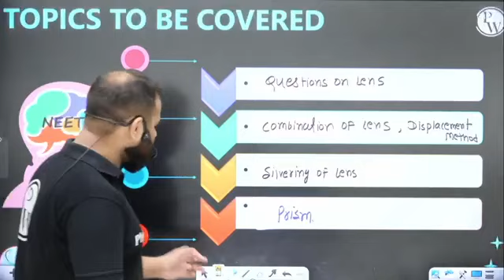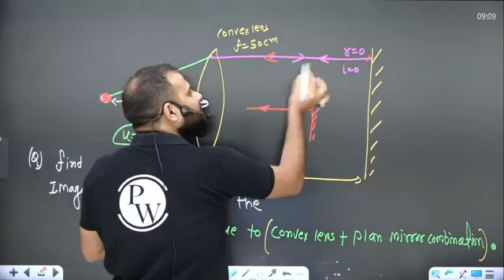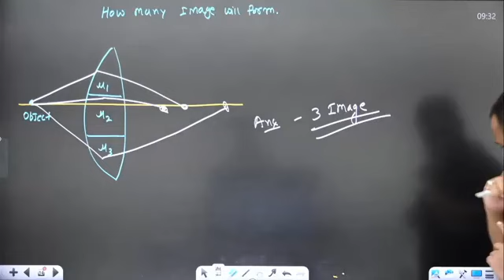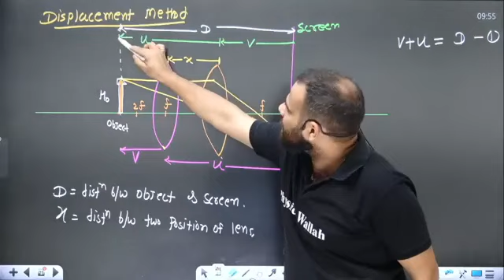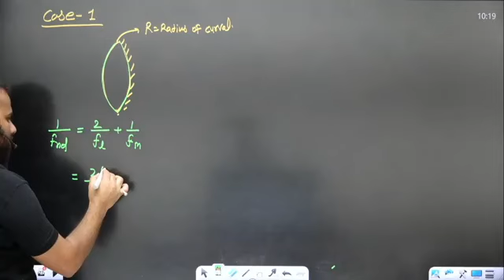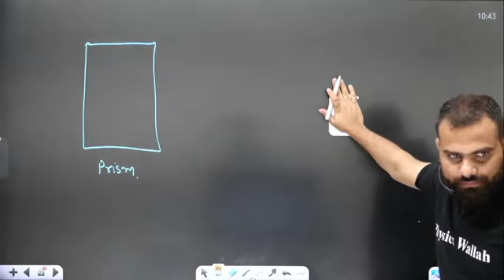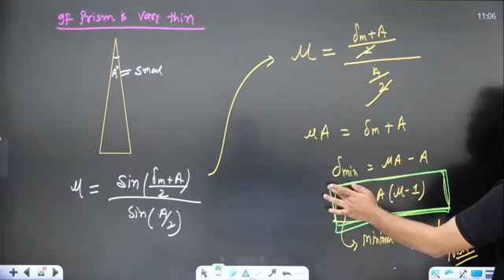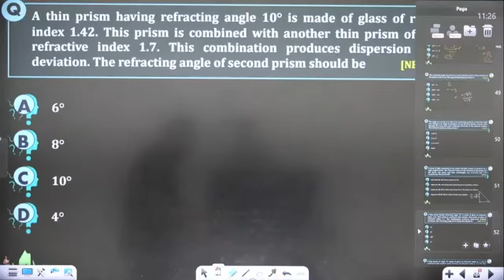ray optics lec no 07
this video is created for education purpose only. And video credit gone to physics wallah. This channel aims education to students Wo can't afford batch of lowest cost. Thank you